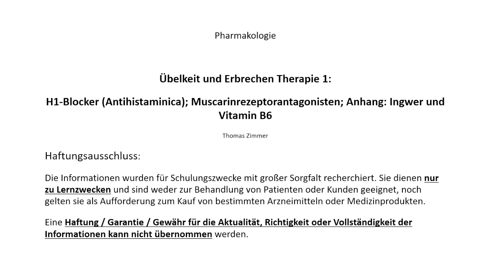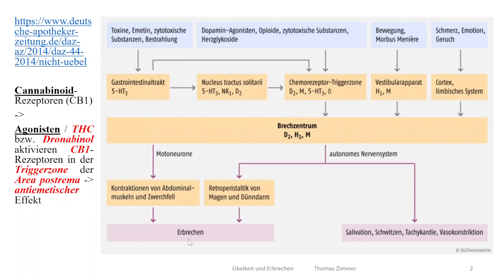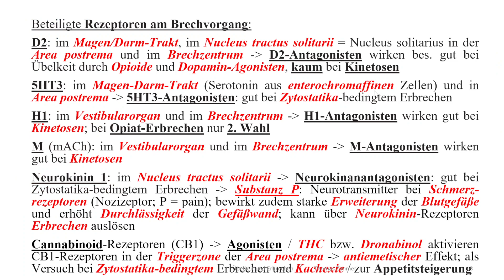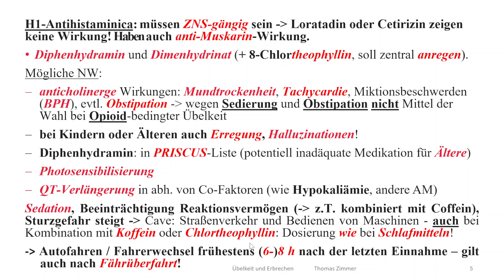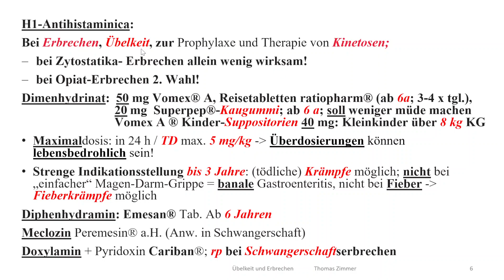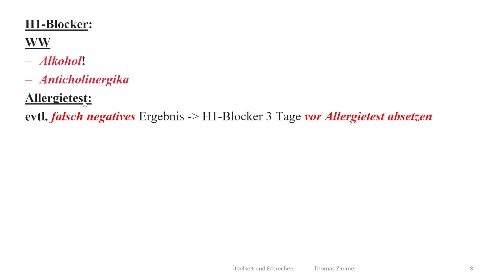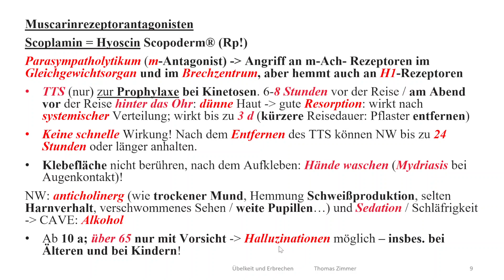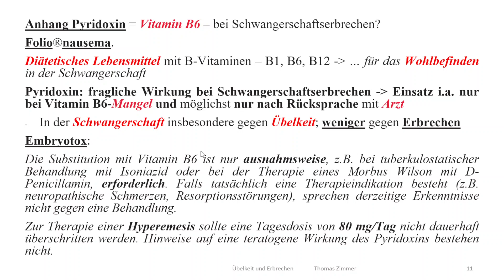Übelkeit und Erbrechen Therapie 1: H1-Blocker; Muscarinrezeptorantagonisten; Ingwer, Vitamin B6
Übelkeit und Erbrechen Therapie 1: H1-Blocker (Antihistaminica); Muscarinrezeptorantagonisten; Anhang: Ingwer und Vitamin B6

00:00 Einführung: Erregung des Brechzentrums und Erbrechen; Rezeptoren
07:58 H1-Antihistaminica: Diphenhydramin und Dimenhydrinat - und Kinetose
15:53 2 Muscarinrezeptorantagonisten: Scopolamin = Hyoscin - als TTS
17:58 Ingwer
19:59 Pyridoxin = Vitamin B6